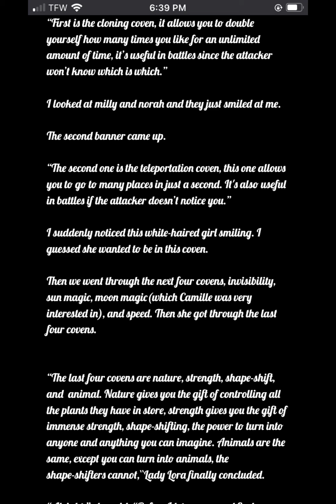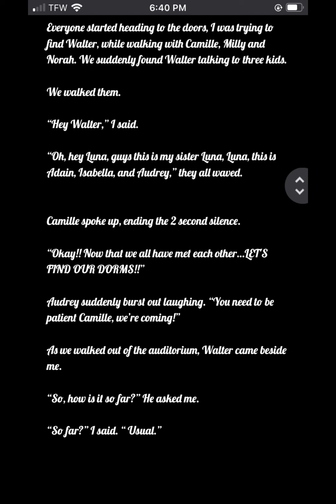Luna and the lost soul chapter 2 and 3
The book is all mine